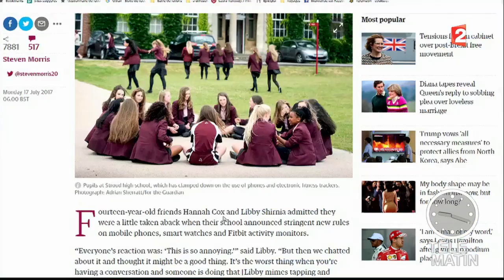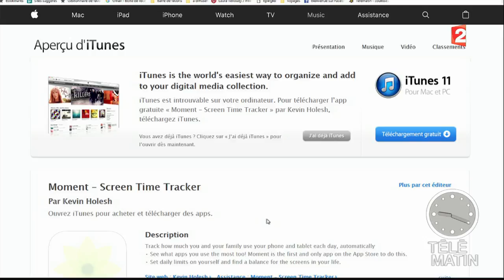Une détox numérique d'une semaine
Un lycée en Angleterre a proposé à ses étudiants une détox numérique d'une semaine au cours de laquelle les téléphones notamment sont prohibés.